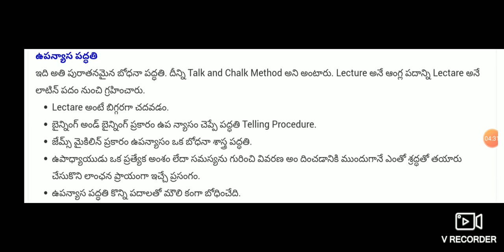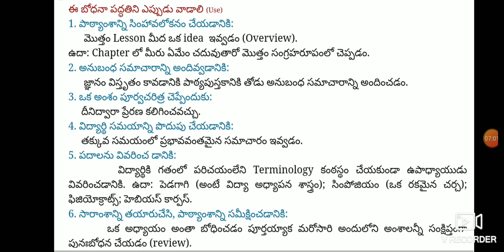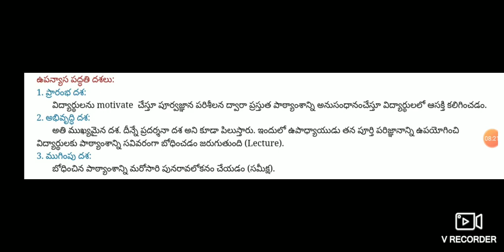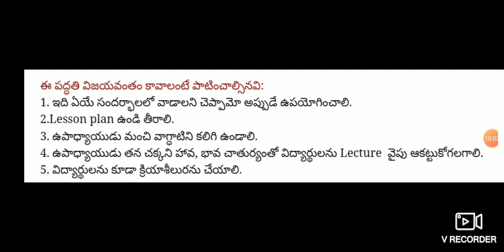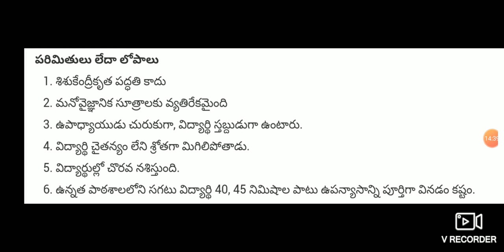AP ,TS TET+ DSC 2020 ట్రై మెథడ్స్– ఉపన్యాస పద్ధతి ! Telugu all in one channel 9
ట్రై మెథడ్స్– ఉపన్యాస ప్రదర్శన పద్ధతి
AP TET+ DSC 2020  PHILOSOPHY, విద్య దృక్పథాలు ABBREVIATIONS